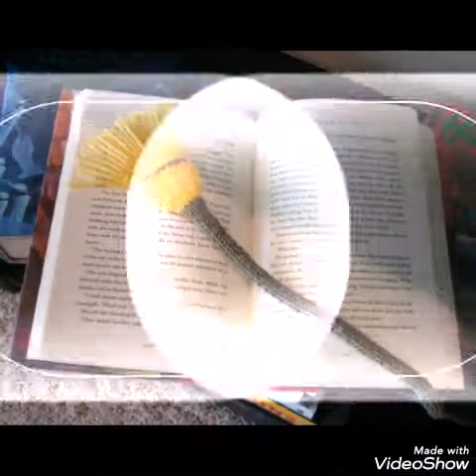Lovely and cute hand knitted bookmarker ideas for those who love book reading